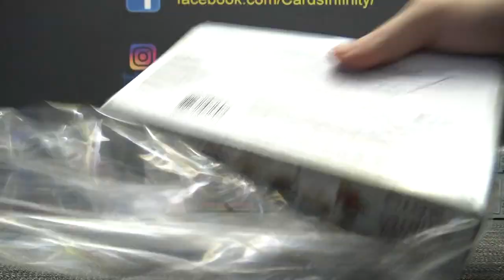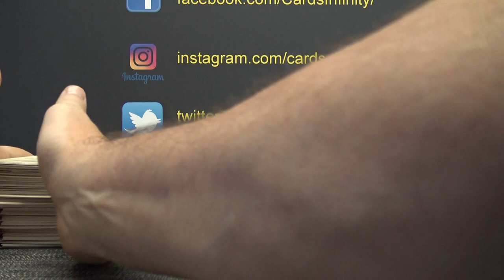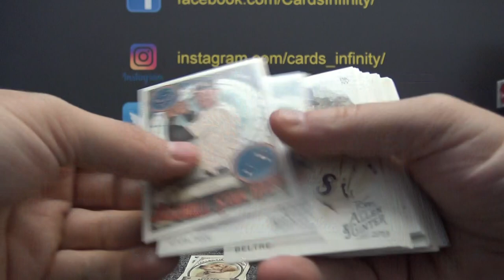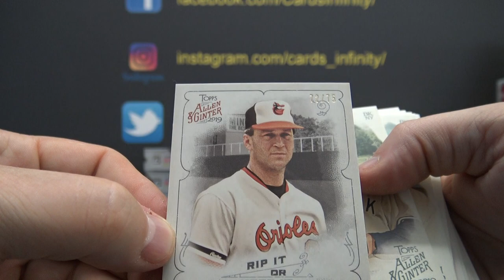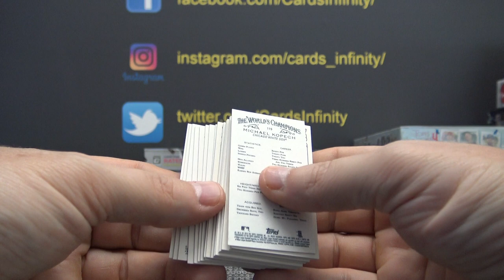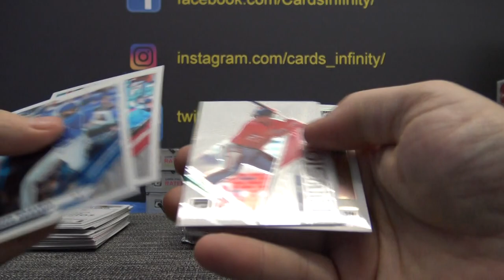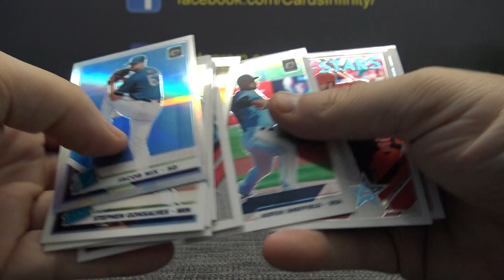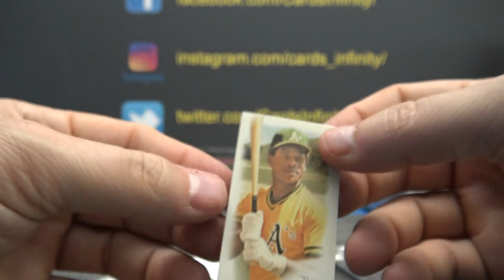J MIn's 2019 Donruss Optic & Allen & Ginter MLB Baseball 2 Box Break